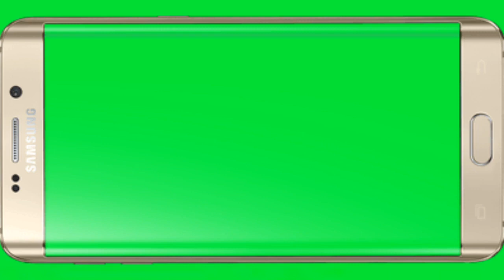Samsung Galaxy Screen| Free download green screen background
Thanks

Storm Green Screen free download | Green Screen Lightening Cloud

LCD Monitor Green Screen| Wall l LCD Green Screen no copyright

Green Screen Studio Intro HD | Free Download Intro Video

Top HD Green Screen Footage No copyright | ABC TV

Beautiful Water Fall Green Screen | Free Download Green Screen

Youtube Intro Video Green Screen Circle | Free Download youtube channel Intro video